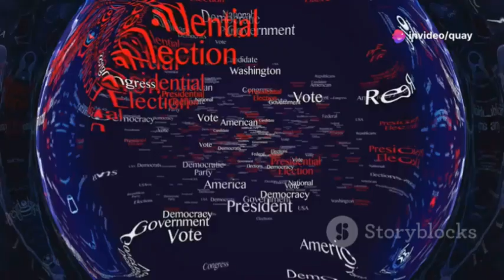Arab Americans Reject Both Harris and Trump in 2024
The Arab American community does not support either candidate. The Arab American community said it will not support incumbent Vice President Kamala Harris or Mr. Donald Trump in the race for the White House.

Cộng đồng người Mỹ gốc Arập không ủng hộ cả hai ứng cử viên, Cộng đồng người Mỹ gốc Arập cho biết sẽ không ủng hộ đương kim Phó Tổng thống Kamala Harris cũng như ông Donald Trump trong cuộc đua vào Nhà Trắng.